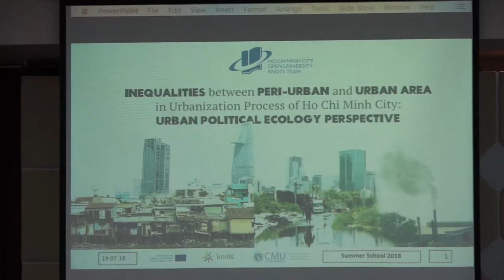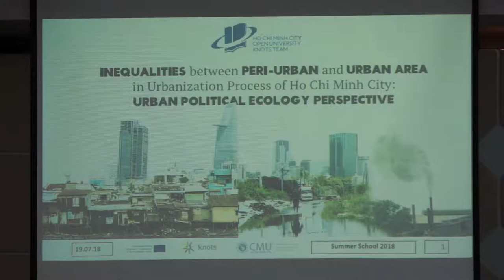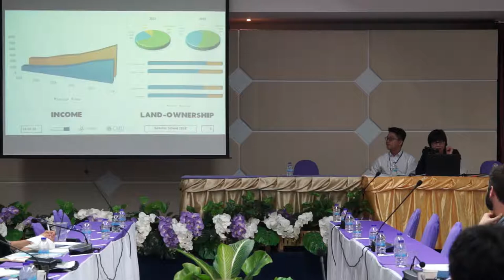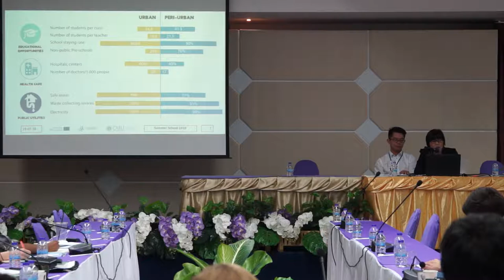KNOTs Summer School 2018: Inequality (Ho Chin Minh City) (Day 3)